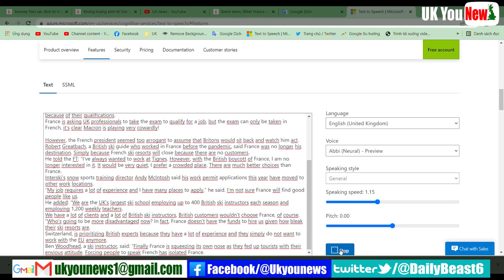An eye for an eye! Bitter France threatens to not allow Britons to find work as ski resorts close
Meaningless! Bitter France threatens to not allow Britons to find work as ski resorts close.
Britons laugh at French president Macron as his efforts to hate Brexit are futile. Every UK citizen has the right to choose. refused to buy French goods and went on vacation elsewhere. Britons are shutting down France!
 Macron stayed up all night trying to deal with Brexit successes, and the results were bitter. France is asking ski and snowboard instructors at BRITISH to take a new French exam because their UK qualifications are no longer applicable in the European Union. However, this plan is practically meaningless when French ski resorts are closed because there are no UK tourists visiting.